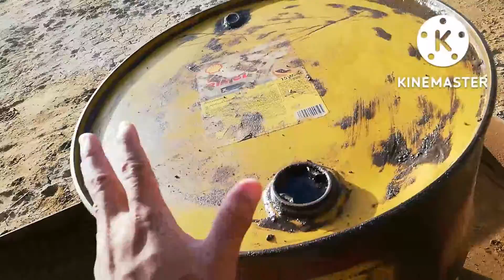Clean the environment and put diesel in the genset